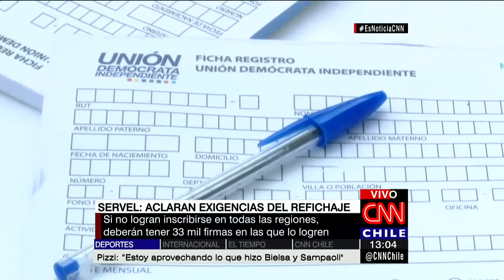Servel entregó una nueva opción a los partidos que no han logrado el mínimo de militantes